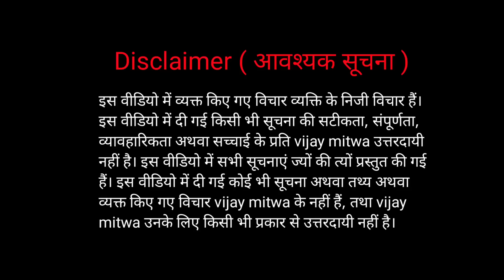Bhojpuri Actress akansha duby का आरोपी Samar Singh का भाई आजमगढ़ से गिरफतार, आकांक्षा दुबे समर सिंह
Bhojpuri Actress akansha duby पर बोली Akshra Singh | आकांक्षा दुबे अक्षरा सिंह,
Bhojpuri Actress akansha duby का आरोपी Samar Singh गाजियाबाद से हुआ गिरफतार, आकांक्षा दुबे समर सिंह
Bhojpuri Actress akansha duby के आरोपी samar singh व संजय सिंह हुए गिरफ्तार, आकांक्षा दुबे समर सिंह
Bhojpuri Actress akansha duby की मां से मिलने आई Kajal Raghwani, आकांक्षा दुबे समर सिंह काजल रघवानी
akanksha dubey latest news,
aakansha dubey,
vijay mitwa,